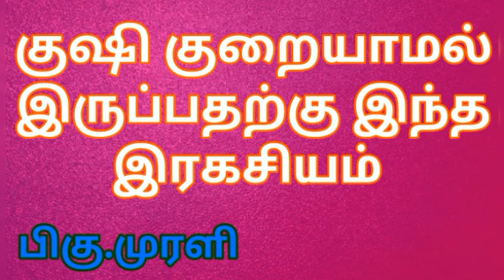குஷி குறையாமல் எப்போதும் இருப்பதற்கு இந்த இரகசியம் BK Murali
Document from God's Sweet Child